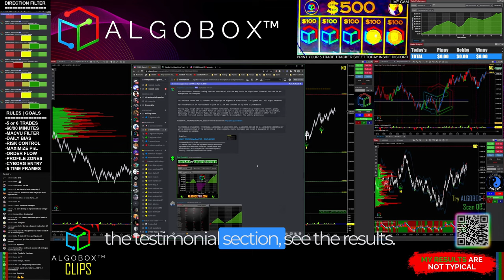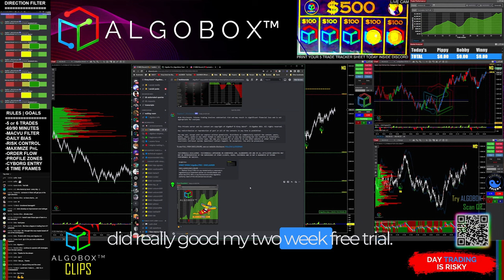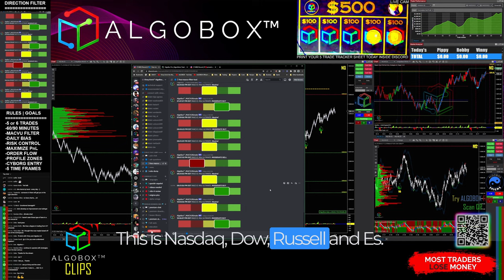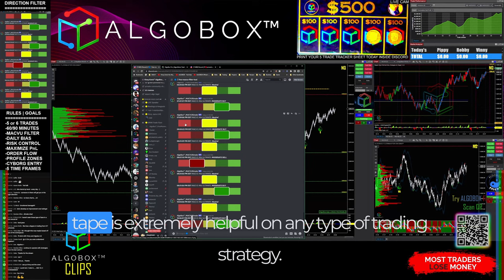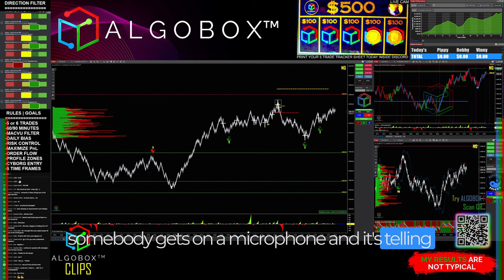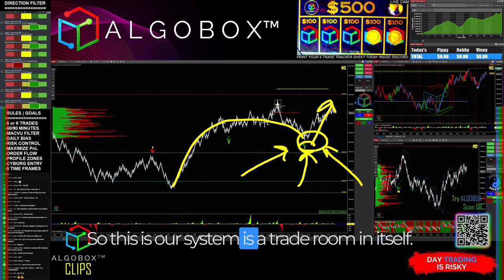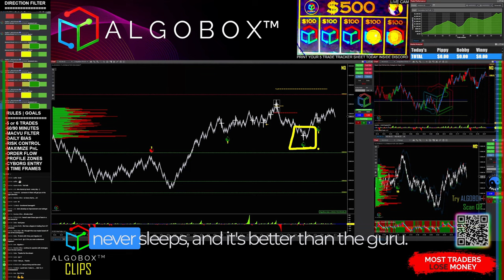🔴All About The 2-Week Free Trial & What Is AlgoBox? | Algorithmic Day Trading Software